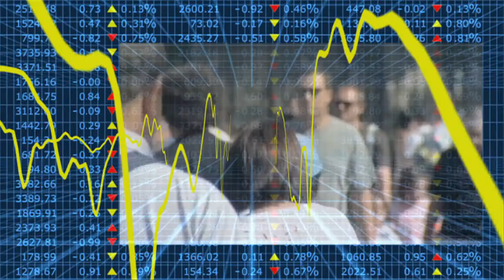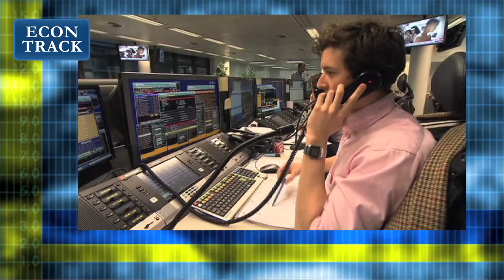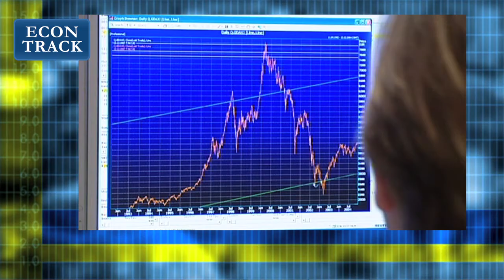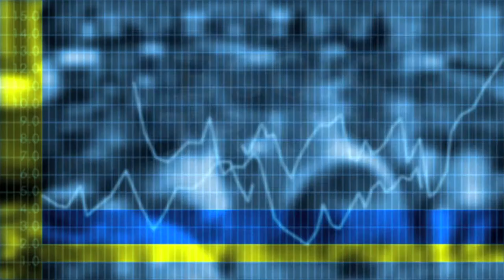Econtrack - Bert van de Ven over de kredietcrisis en eigenbelang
Kredietcrisis niet alleen te wijten aan banken. Volgens hoogleraar Johan Graafland, econoom en theoloog, en filosoof Bert van de Ven, is er méér nodig dan alleen een moreel beroep om de financiële sector zo te veranderen, dat een herhaling van de kredietcrisis kan worden voorkomen. In hun visie mag de kredietcrisis ook niet uitsluitend op het conto van de banken worden geschreven.